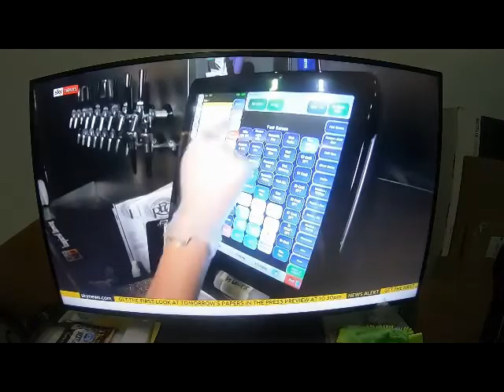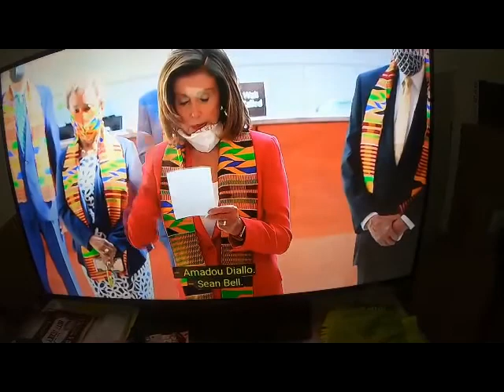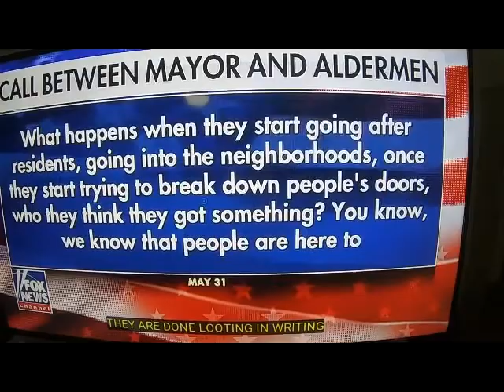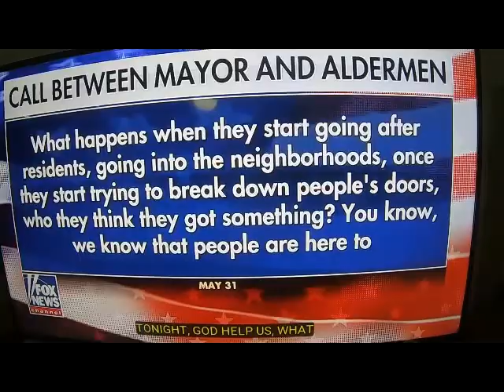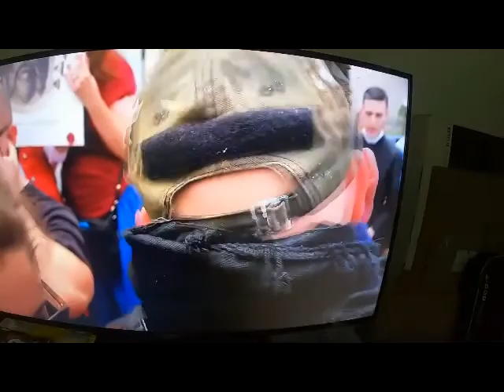SNL, BMA, Democrats Run Cities, Chaos, And The Anti Christ Movement On TV Sunday November 22, 2020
November 22, 2020. Events unfolding in the United States as seen through different sources of information on the Internet.